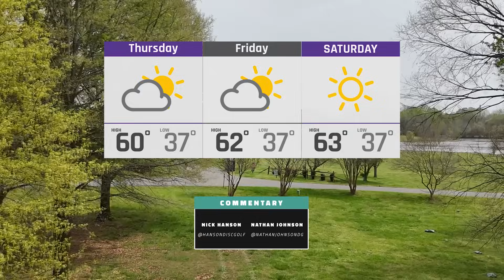2024 College Disc Golf National Championships | D1 Team FINAL F9 | UNC Charlotte, NC State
D1 Team Round 4
UNC Charlotte: Tom Shanley, Glenn Fister, Owen Rice, Jack Lang
NC State: Zachary Guess, Gus Jones, Logan Edelman, Liam McWhorter

Filmed and Produced by: @GatekeeperMedia

Commentary: Nick Hanson and Nathan Johnson